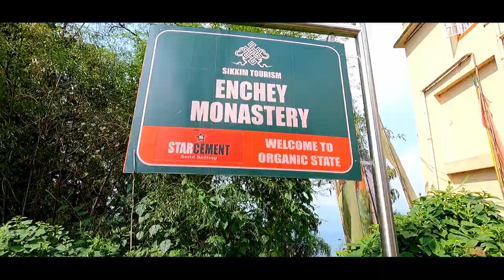Gangtok Sightseeing | Rumtek Monastery | Enchey Monastery | Bakthang Waterfall | Hanuman Tok | Day 6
This video shows our day trip for Gangtok sightseeing and covers all the famous Gangtok tourist places like Rumtek Monastery (Rumtek Dharma Chakra Centre), Chorten Monastery (Do Drul Chorten), Enchey Monastery, Bakthang Waterfall, Hanuman Tok and the Plant Conservatory. This video also gives information of the ticket prices, the parking costs and facilities at these locations. I hope you will like my bengali (bangla) travel vlog.